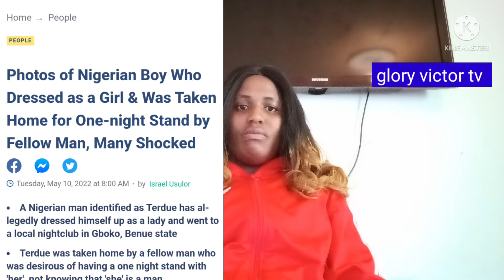a man dressed as a girl was taken, home by fellow man Nigerian's unbelievable shocked